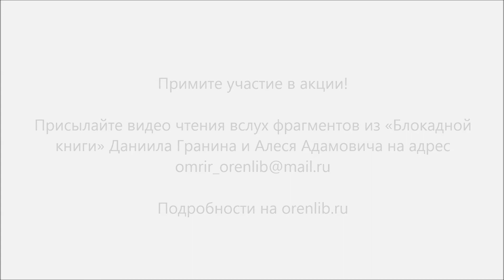Акция «Читаем «Блокадную книгу». Театр «SOLARIS». Любовь Пастухова